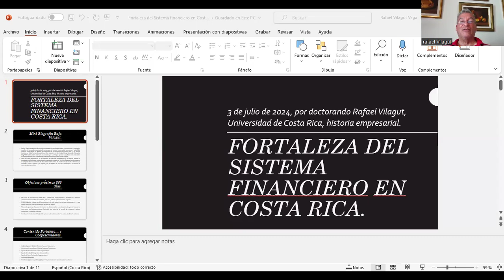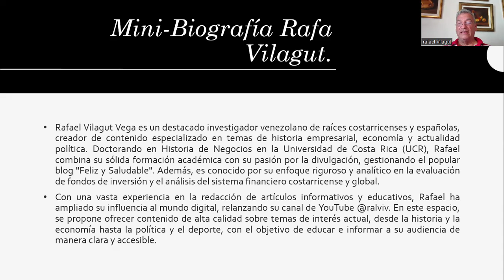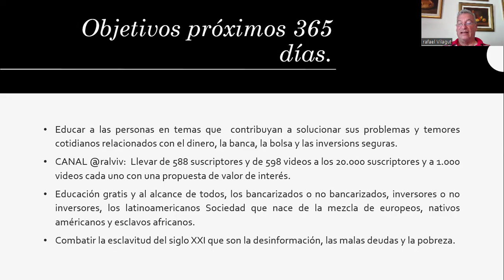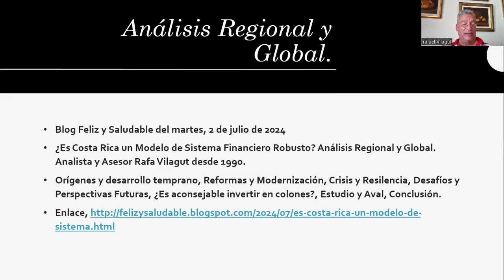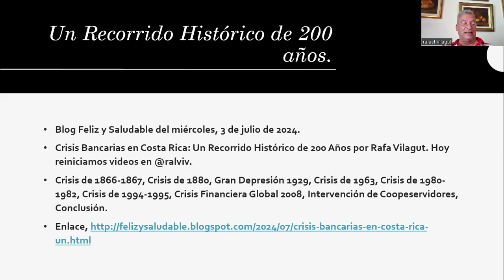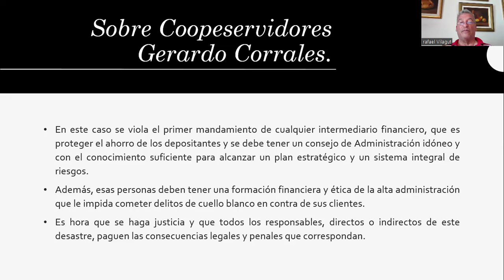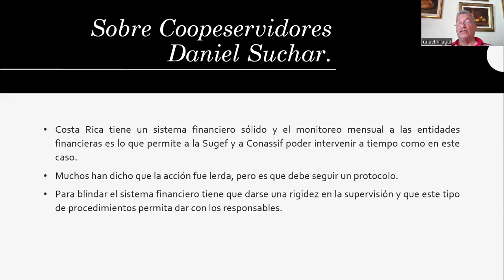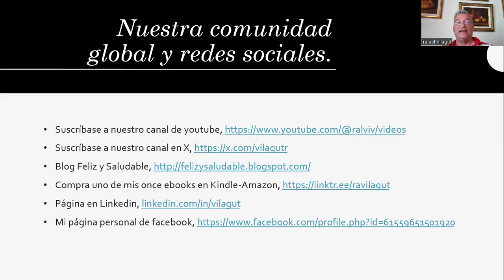FORTALEZA DEL SISTEMA FINANCIERO EN COSTA RICA. 03 de julio de 2024. RAVV Analista y Asesor.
Rafael Vilagut Vega es un destacado investigador venezolano con raíces costarricenses y españolas. Es creador de contenido especializado en temas de historia empresarial, economía y actualidad política. Doctorando en Historia de Negocios en la Universidad de Costa Rica (UCR), Rafael combina su sólida formación académica con su pasión por la divulgación, gestionando el popular blog "Feliz y Saludable". Además, es conocido por su enfoque riguroso y analítico en la evaluación de fondos de inversión y el análisis del sistema financiero costarricense y global.
Con una vasta experiencia en la redacción de artículos informativos y educativos, Rafael ha ampliado su influencia al mundo digital, relanzando su canal de YouTube @ralviv. En este espacio, se propone ofrecer contenido de alta calidad sobre temas de interés actual, desde la historia y la economía hasta la política y el deporte, con el objetivo de educar e informar a su audiencia de manera clara y accesible.
Objetivos para los próximos 365 días.
• Educar a las personas en temas que contribuyan a solucionar sus problemas y temores cotidianos relacionados con el dinero, la banca, la bolsa y las inversiones seguras.
• Canal @ralviv: Incrementar los suscriptores de 588 a 20,000 y aumentar el número de videos de 598 a 1,000, cada uno con una propuesta de valor de interés.
• Ofrecer educación gratuita y accesible para todos, independientemente de si están bancarizados o no, si son inversores o no, especialmente enfocada en la comunidad latinoamericana.
• Combatir la esclavitud del siglo XXI, representada por la desinformación, las malas deudas y la pobreza.
Contenido del episodio: Fortaleza del Sistema Financiero en Costa Rica y Coopeservidores.
• Análisis Regional y Global del Sistema Financiero Costarricense.
• Un recorrido de 200 años en el Sistema Financiero Costarricense.
• Opiniones de expertos sobre Coopeservidores: Gerardo Corrales, Anabelle Ortega, Daniel Suchar.
• Referencias adicionales.
• X (Twitter): @vilagutr
• LinkedIn: Perfil de Rafael Vilagut
• Facebook: Perfil de Rafael Vilagut